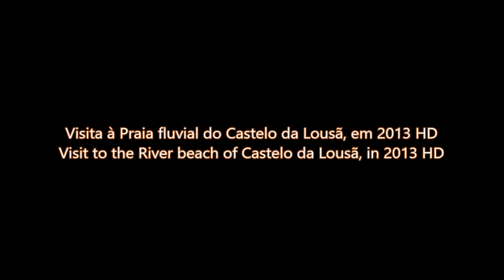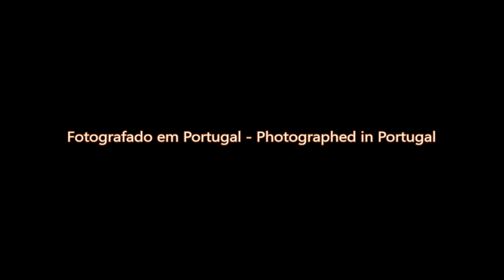Visita à Praia fluvial do Castelo da Lousã, em 2013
PT - Fotos tiradas com um Samsung SJH-J400 e juntadas no Movie Maker.

EN - Visit to the River beach of Castelo da Lousã, in 2013

Photos taken whit a Samsung SJH-J400 and joined in Movie Maker.